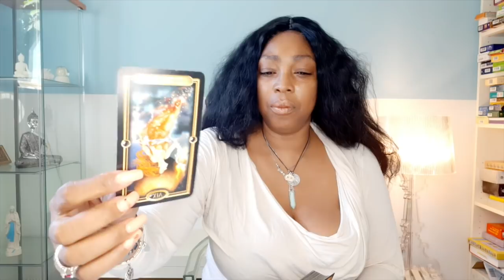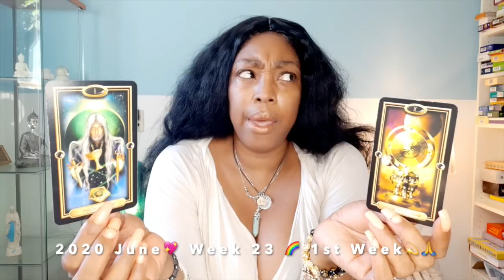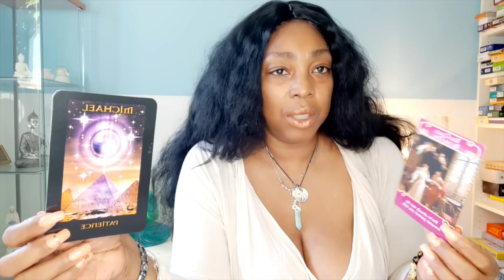CAPRICORN Karma! Well justice for your old college & friends there Karma is here 💖 WEEK 23 🙏 WEEKL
CAPRICORN Karma! Well justice for your old college & friends there Karma is here 💖 WEEK 23 🙏 WEEKLY READING JUNE 01-07💫

Kathye